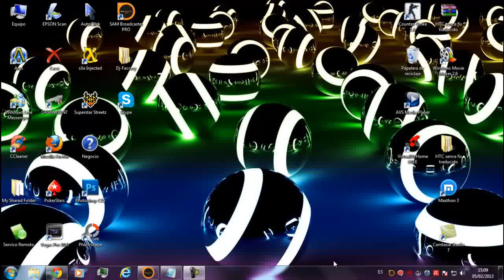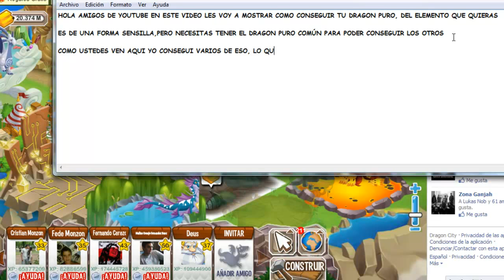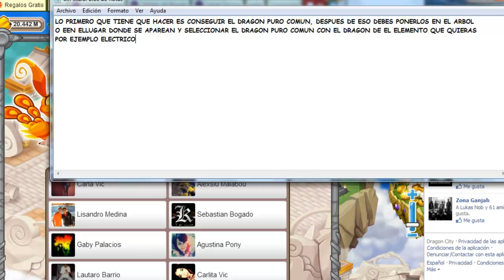Tutorial: Como Sacar dragones puros en Dragon city │HD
Para Saber más sobre alguna convinación deja tus comentarios y te ayudaré! Suscrite y like si te gustó y te servió ;) │PD: el Video original me lo borro el ** formato de youtube, espero que le sirva

¿Queres que haga otro video? ¡Decírmelo en los comentarios!